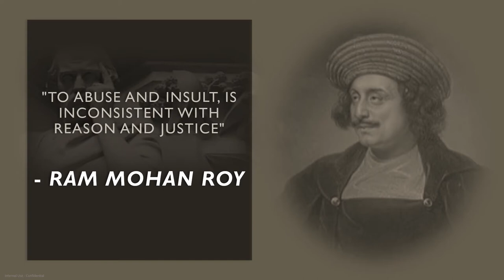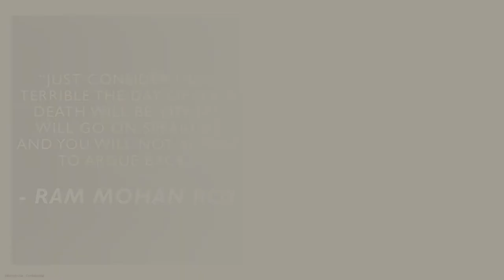Raja Ram Mohan Roy Quotes l Historian l Social Reformer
Raja Ram Mohan Roy (22 May 1772 – 27 September 1833) was one of the founders of the Brahmo Sabha, the precursor of the Brahmo Samaj, a social-religious reform movement in the Indian subcontinent. He was given the title of Raja by Akbar II, the Mughal emperor. His influence was apparent in the fields of politics, public administration, education and religion. He was known for his efforts to abolish the practices of sati and child marriage. Raja Ram Mohan Roy is considered to be the "Father of the Bengal Renaissance" by many historians.

Voice: Mohammed Mustaqeem